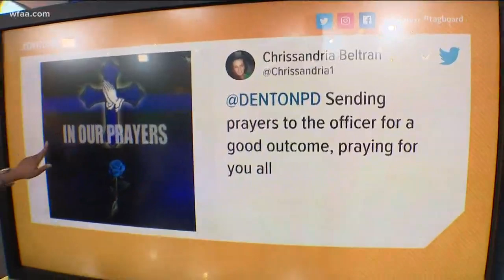Denton police officer in critical condition after overnight shooting during traffic stop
Two people are in police custody after a Denton police officer was shot and critically wounded during an officer-involved shooting early Tuesday.